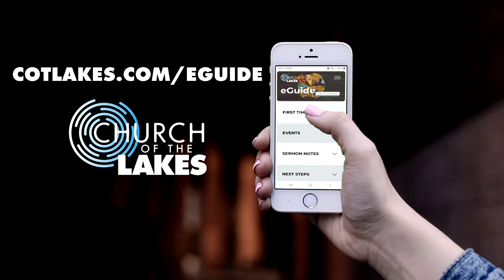02-26-2023 Relationship Goals - Part 4 - Collision Coverage - 10AM - TEACHING